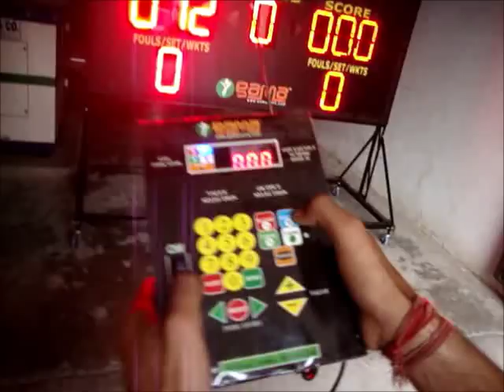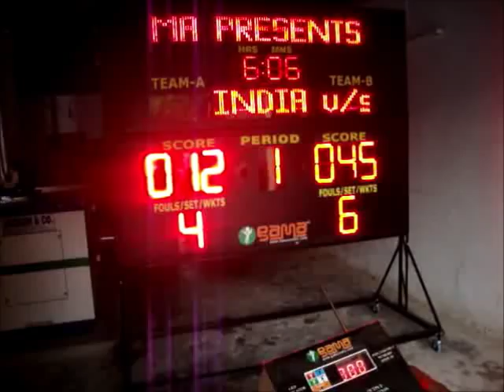UNIVERSAL SOLAR COMPUTER CONTROLLED WIRELESS SCORE BOARD